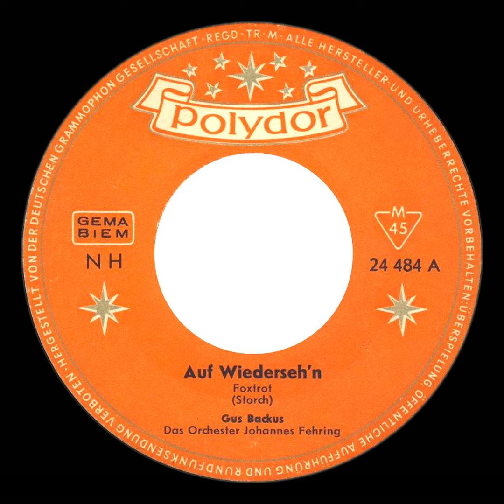Gus Backus - Auf Wiederseh'n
24484  Polydor
5/1961
Auf Wiederseh'n / Tempo Brasiliano